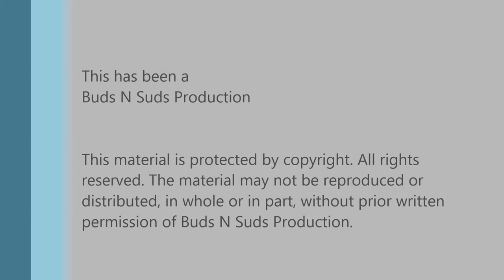The Cosmic And Divine -- Burial Beer Co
Episode 348: The Cosmic And Divine -- Burial Beer Co

We had high hopes for this collaboration with J. Wakefield Brewing. It is brewed with lactose, and salted caramel from Asheville’s Postre Caramels and then aged on chocolate and toasted pecans. It is sweet but a little thin. The adjuncts blend well and make for a great non-BA stout.

Ratings:
Adam  4/5
Bryan  4.25/5

Info:
10% ABV, 40 IBU